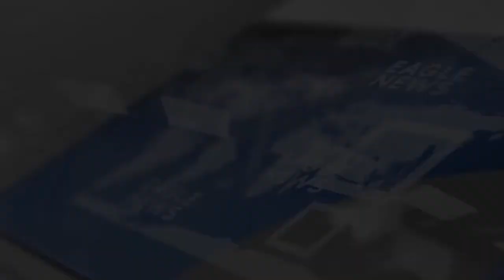President Duterte's speech during the National Heroes' Day celebration